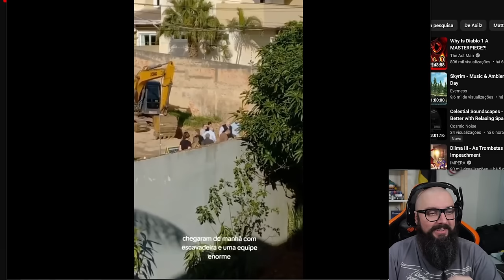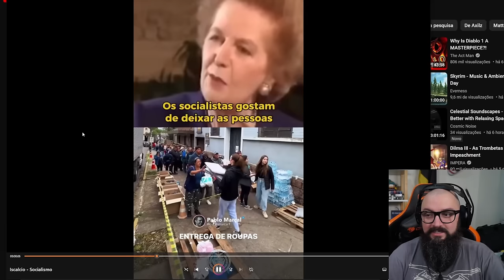Quanto Você Precisa Para Se Aposentar ?